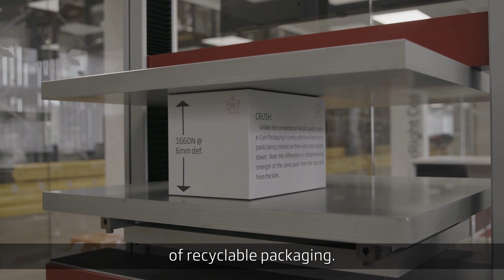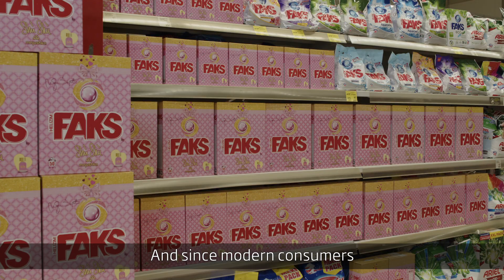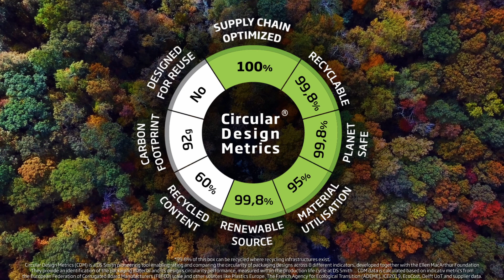DS Smith & Saponia: Packaging for Faks detergent that saves up to 8.000 kg of plastic per year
By incorporating paper-based handles to Faks packaging design we are able to reduce the plastic content of the box and increase its recyclability.